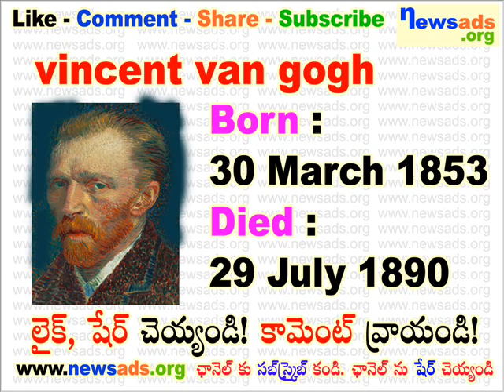vincent van gogh